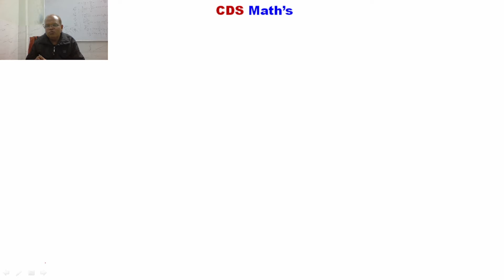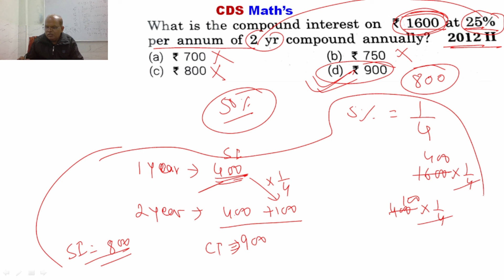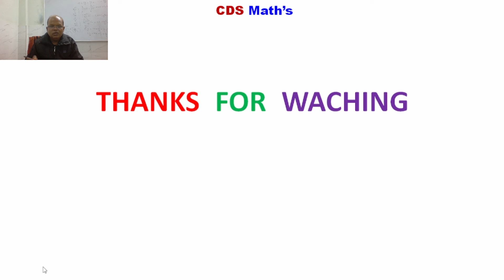CDS MATHS compound interest concept